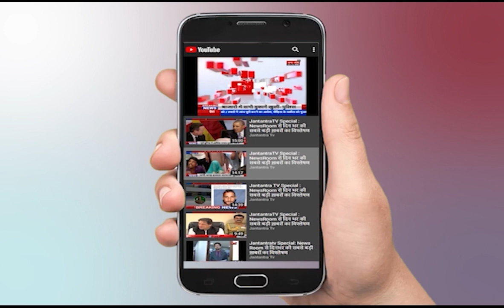Uttar Pradesh Chief Minister Yogi Adityanath | Olympics 2021 India Team | Tokyo Olympics 2021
उत्तरप्रदेश के मुख्यमंत्री योगी आदित्यनाथ ने आलंपिक में क्वालिफाई हुए खिलाड़ियों से विडियो काॅल पर करी बात।
In This Video:
Uttar Pradesh Chief Minister Yogi Adityanath,
 Olympics 2021 India Team ,
Tokyo Olympics 2021,
UP,